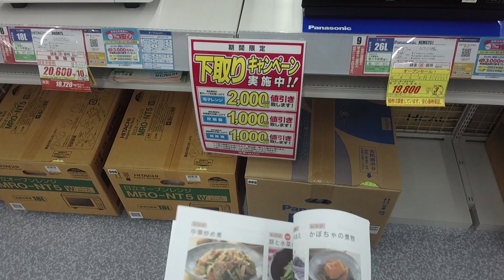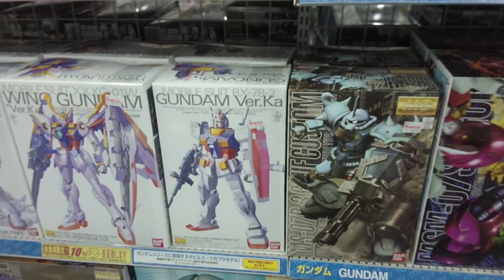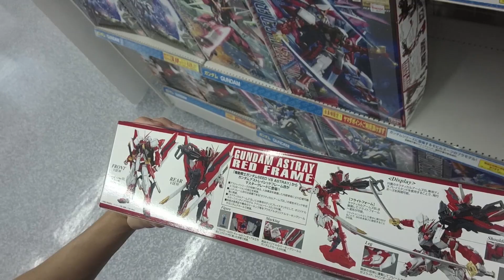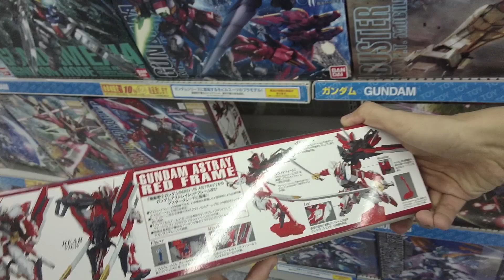YAMADA LOJA DE ELETRONICOS NO JAPÃO - YAMATWO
Tudo de bom sempre e até a próxima!

Instagram: @felipemitio  @pri.apsy  @kiotsukedan  @shimabokuro